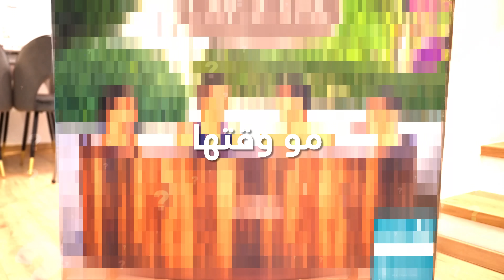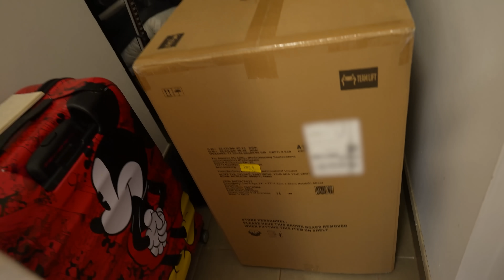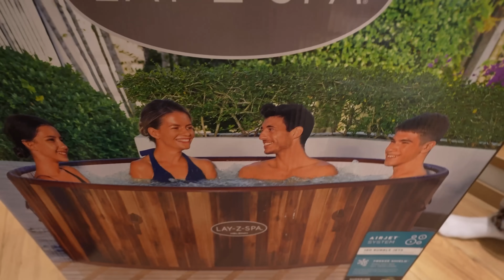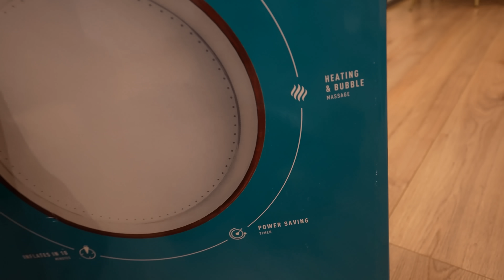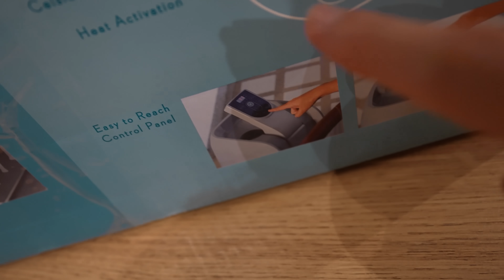وصل ل بيتنا صندوق 🏠 صدم العائلة 😱!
عائلة تالين | تالين | لؤي | جوج | قناة عائلة تالين تيوب